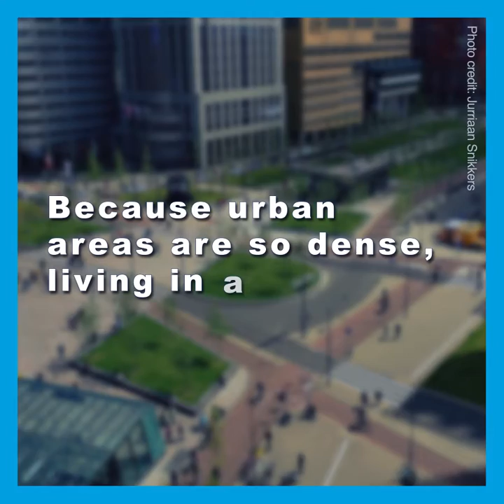What about Cities & ClimateAction?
Occupying less than 2% of the world’s land area, urban areas simultaneously produce most of the world’s waste and GDP; and yet cities play an increasingly important role in global sustainability.